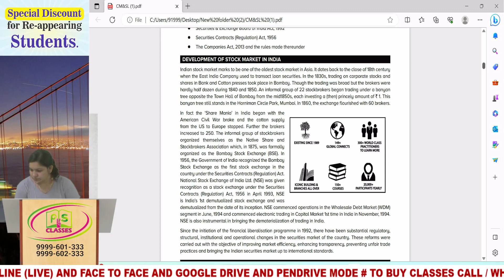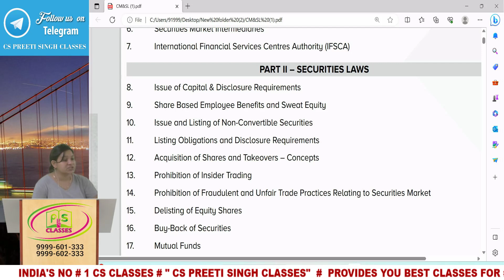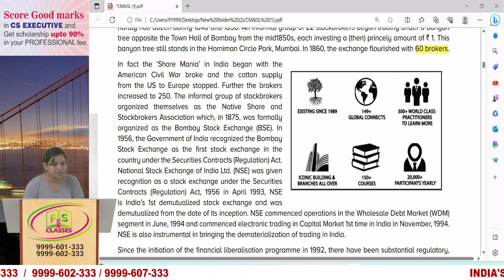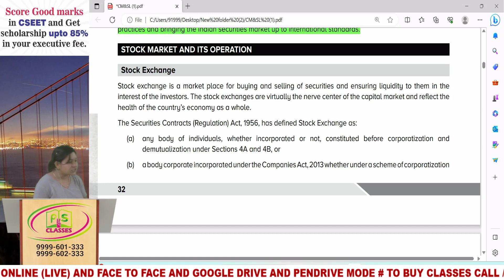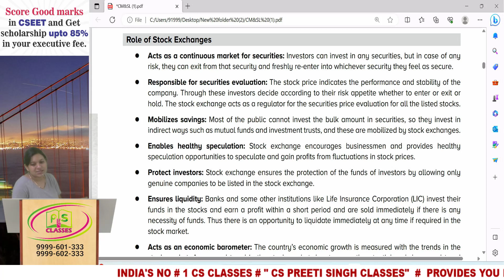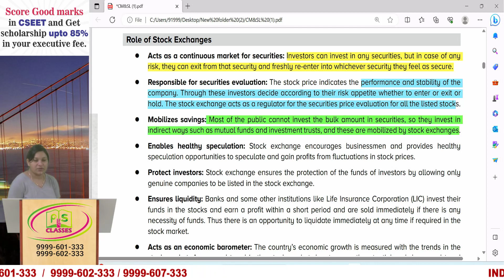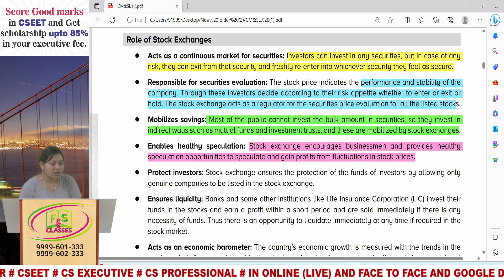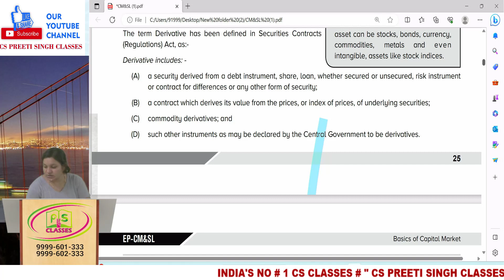CMSL I CS Executive I Secondary Market I Best CS Coaching CS executive Group 2 I Best CS Classes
CMSL I CS Executive ISecondry Market  I Best CS Coaching CS executive Group 2  I Best CS Classes2